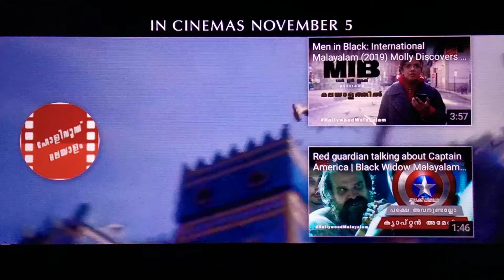Eternals | in Cinemas November 5 | Malayalam TV spot 4